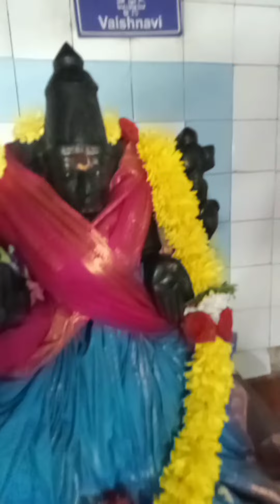ಶಿವನಿಗೆ 1008 ಲೀ ಹಾಲಿನ ಅಭಿಷೇಕ ಶ್ರೀ ಗವಿಗಂಗಾಧರೇಶ್ವರ ಸ್ವಾಮಿಯ ಪಲ್ಲಕ್ಕಿ ಉತ್ಸವ ಸಮಿತಿಯಿಂದ ಗವೀಪುರಂ ಬೆಂಗಳೂರು